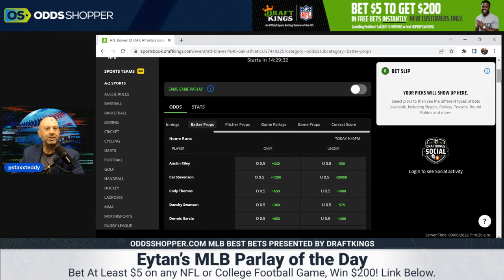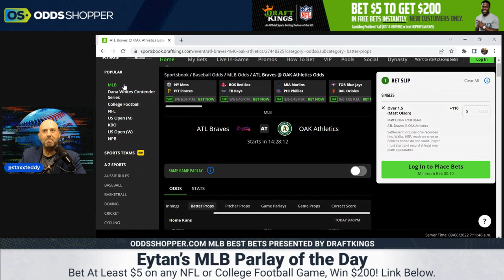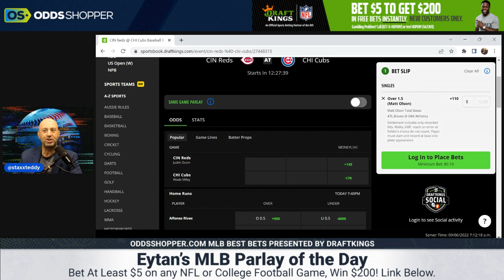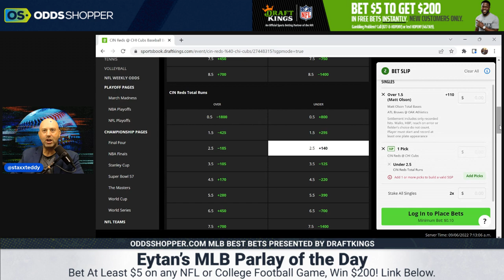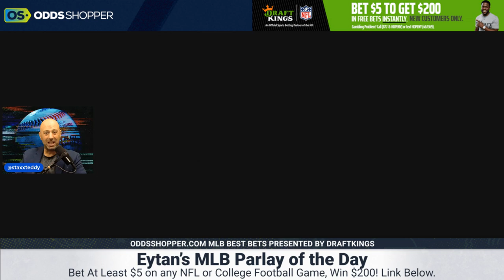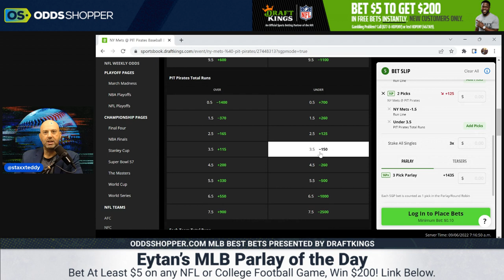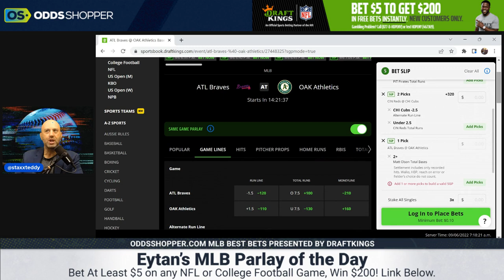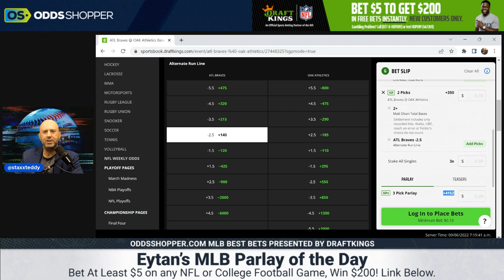FREE MLB Parlay Picks Today 9/6/22 | Best MLB Picks & Predictions Tuesday | Baseball Betting Tips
Today's FREE MLB parlay picks and best MLB predictions Tuesday (9/6/22). Check out this 3-leg parlay and cash HUGE with our baseball betting tips.

Sign up for OddsShopper Premium Insider Access

0:00 Free MLB Parlay Picks & Predictions Today 9/6/22
1:10 Atlanta Braves at Oakland Athletics MLB Picks & Parlays
2:49 Cincinnati Reds at Chicago Cubs MLB Picks & Parlays
4:50 New York Mets at Pittsburgh Pirates MLB Picks & Parlays
7:18 Free MLB Parlay Today

This video is about: mlb betting, mlb betting strategy, mlb betting tips, baseball betting, betting baseball, mlb handicapping, baseball betting tips, betting mlb, baseball handicapping ,baseball bets, how to bet mlb baseball, mlb predictions, mlb picks, mlb betting predictions, free mlb picks, first pitch, baseball picks, baseball predictions, mlb picks for tonight, mlb odds, free baseball picks, mlb picks today, baseball, mlb dfs, mlb, mlb picks, MLB betting picks, MLB betting tips, MLB betting predictions, MLB betting advice, MLB picks today, best mlb picks today, best MLB predictions, baseball betting picks, baseball betting predictions, top 3 mlb picks today, baseball picks today, free baseball picks today, baseball picks today, baseball betting advice, baseball betting tips, MLB betting tips, MLB betting predictions, MLB best betting tips, Best MLB betting picks, MLB predictions today, Free MLB picks today, MLB picks today, MLB betting tips, best MLB bets, MLB best bets, MLB betting predictions, MLB predictions, MLB picks tonight, baseball betting picks tonight, baseball bets tonight, MLB bets, MLB bets tonight, MLB bets today, todays MLB bets, pickdawgz, calling our shot, 7 in 5, picks and parlays, MLB parlay, MLB parlay today, MLB picks and parlays, Parlays, MLB parlays, MLB parlay picks today, Free MLB parlay, Parlay of the day, MLB parlay predictions, Free parlay, free picks and parlays, sports betting parlays, sports betting parlay, picks & parlays, MLB picks & Parlays, Picks & parlays today, MLB picks & parlays today, MLB parlay for today, MLB parlay for today, Lindy's Picks, picks parlays, picksparlays